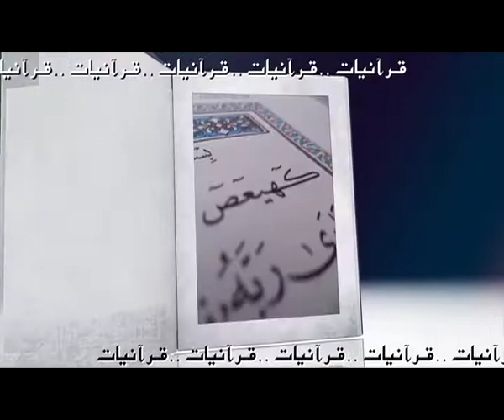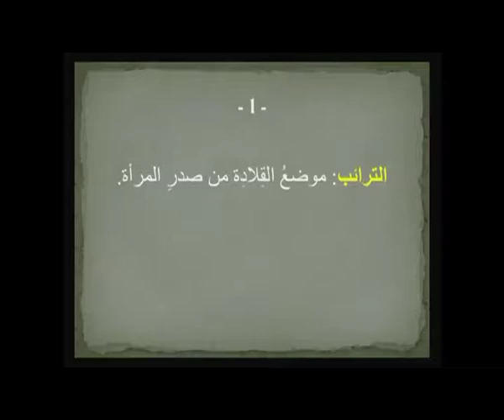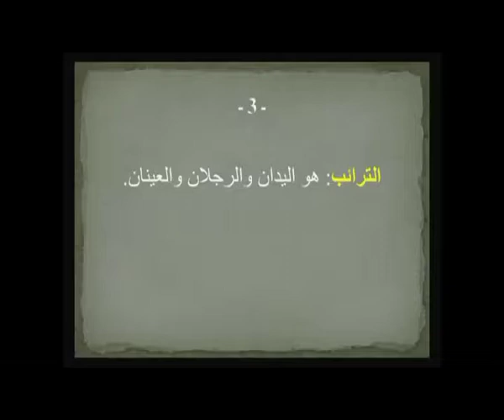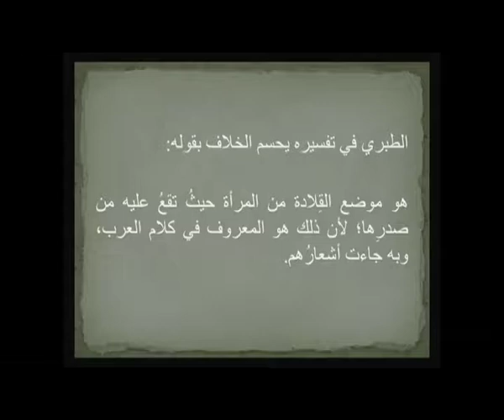Quranyat 11 قرآنيات